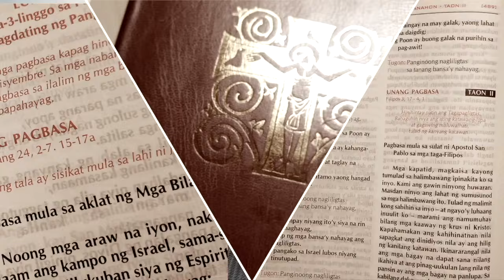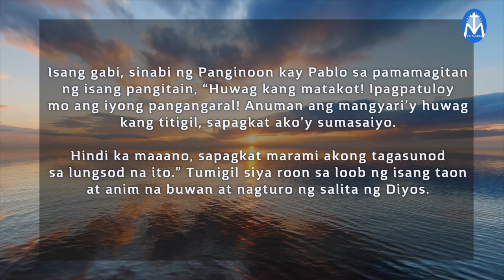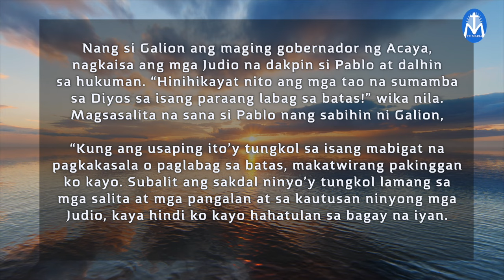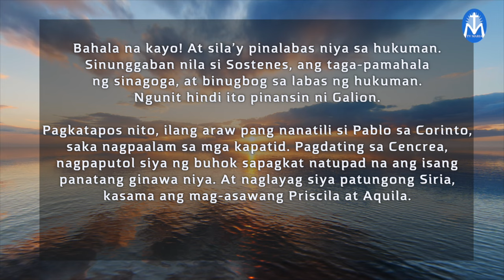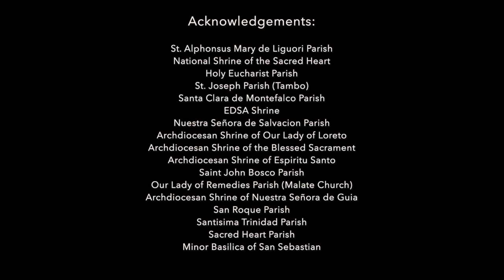First Things First | May 10, 2024